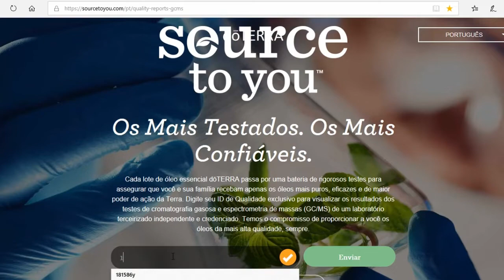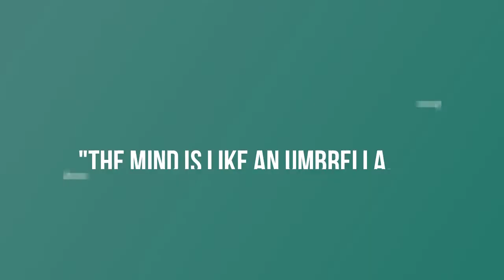Os óleos essenciais não funcionam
Neste vídeo partilho contigo a minha experiência sobre:
"Os óleos essenciais não funcionam" e descobri 7 fatores porque é que isso acontece. Espero que te ajude :)